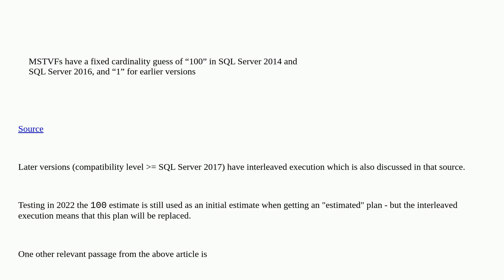Is 100 a magic number for cardinality estimation of SELECT * FROM Multi-Statement-Table-Valued-Fu...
Is 100 a magic number for cardinality estimation of SELECT * FROM Multi-Statement-Table-Valued-Function queries?

A special thanks goes out to the awesome community

  sql-server-2019 cardinality-estimation t-sql sql-server user-defined-functions